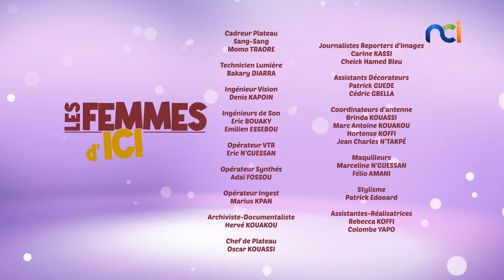Les Femmes d'Ici du 09 juin 2022 | Surprise garantie avec des cadeaux "empoisonnés"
Invités :
- Youssouf Diabagaté, Agent de douane
- Zeïnab Touré, Commerciale